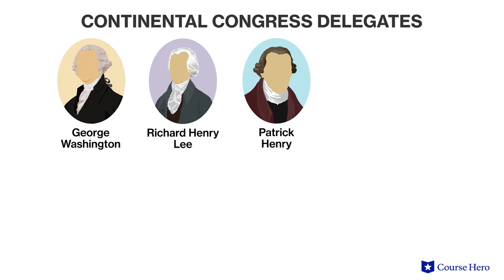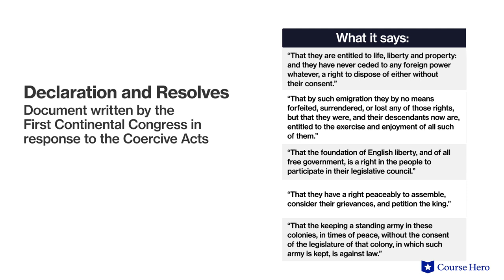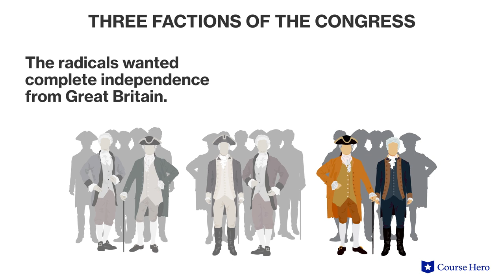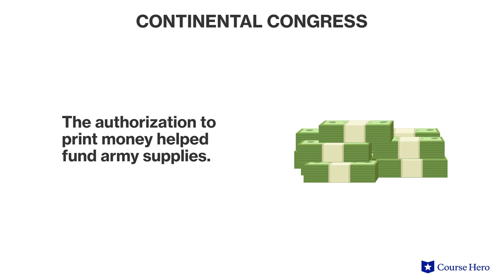U.S. History | Continental Congress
Summarize videos instantly with our Course Assistant plugin, and enjoy AI-generated quizzes Learn all about the Continental Congress in just a few minutes! Professor Christopher E. Manning of Loyola University of Chicago explains how individual colony Committees of Correspondence gave way to the First Continental Congress called in 1774 to discuss a united colonial response to the Coercive Acts, and the Second Continental Congress in 1775 to plan for the establishment of a united army.